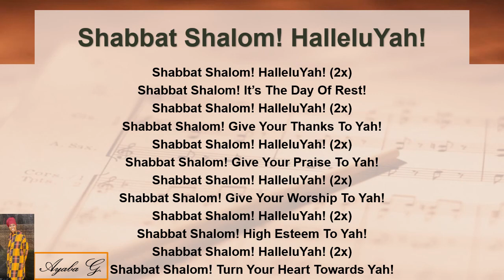🎵Shabbat Shalom! HalleluYah!🎵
Today's Praise and Worship With Ayaba G.
Song Lyrics Written By: Ayaba G.
Music Created By: Ayaba G.
Original Melody By: Ayaba G.